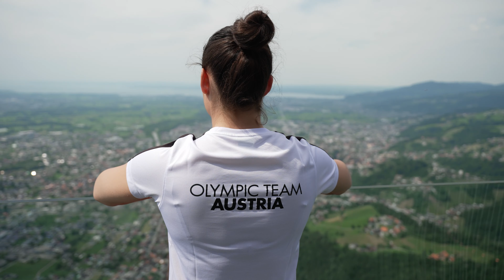Elisa Hämmerle: Karren-Kante als Rückzugsort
Turnerin Elisa Hämmerle lebt in den Niederlanden, ihre Heimat ist und bleibt Vorarlberg. Die Berge und der Bodensee geben ihr Kraft für die anstrengenden Trainings. Die Karren-Kante in Dornbirn mit dem atemberaubenden Ausblick nützt sie als Ruhe-Oase.